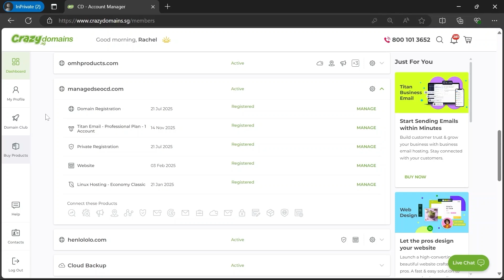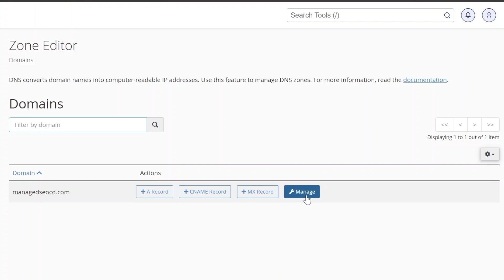Manage DNS Records in cPanel Easily | Add, Edit & Delete A, CNAME, MX Records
Need to update your DNS records? This easy-to-follow tutorial walks you through everything you need to know to manage DNS records in cPanel.

We’ll cover how to check your domain’s name servers, access the cPanel Zone Editor, and add, edit, or remove A, CNAME, and MX records. Whether you’re setting up email, pointing your domain, or troubleshooting, this guide has you covered.

🔹 Perfect for beginners and web hosting users using Syrahost or similar services.
🔹 Make sure your name servers are correctly set to ns1.syrahost.com and ns2.syrahost.com before updating your DNS.

0:00 – Intro
0:09 – Check & Update Name Servers
0:41 – Access cPanel
0:50 – Open Zone Editor
1:10 – Add, Edit, or Delete Records
1:26 – DNS Propagation Time
1:32 – Outro